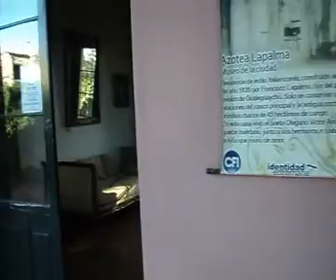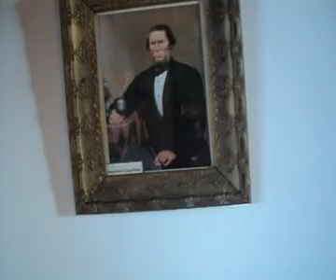Vista previa del museo 17 4 14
amigos del pedal